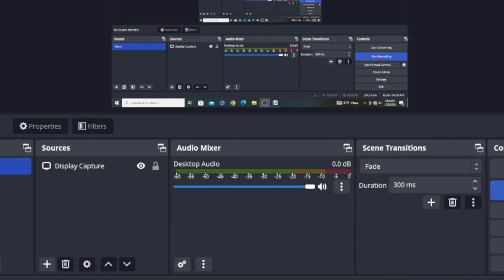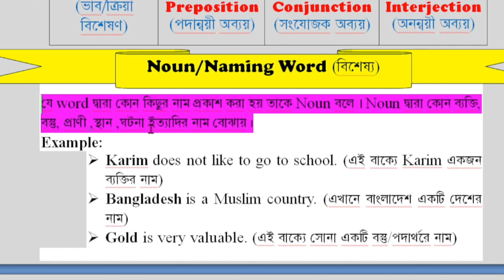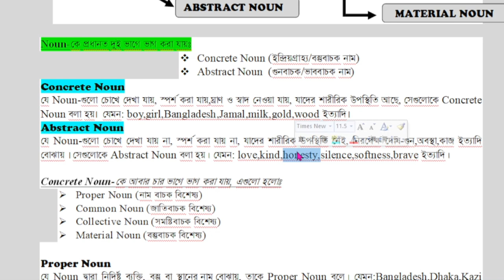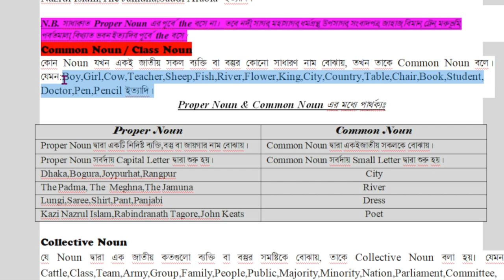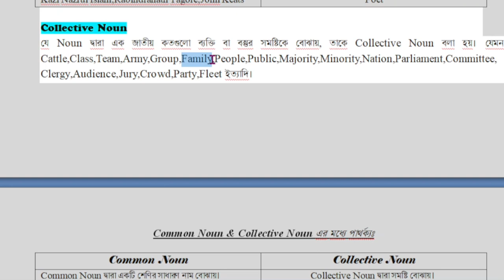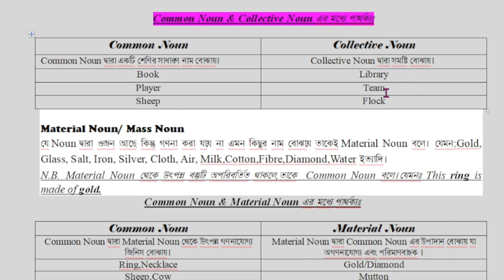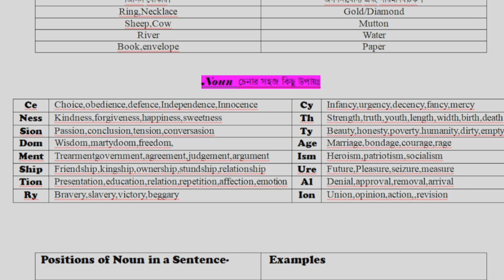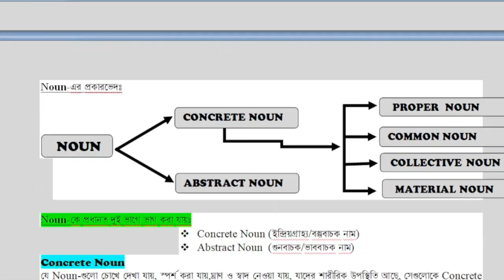Noun|| Classification of Noun||Lecture-01||English Grammar||MF English Academy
Hi there!
This video is about Noun and its classification.The topic has been divided into two parts.This is the first part of the topic.